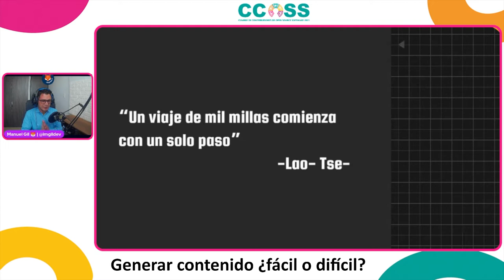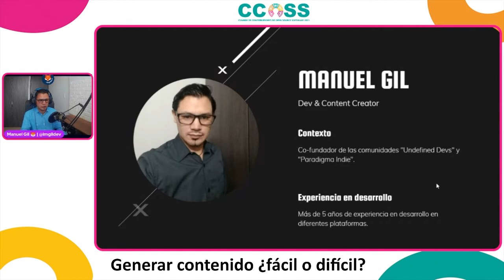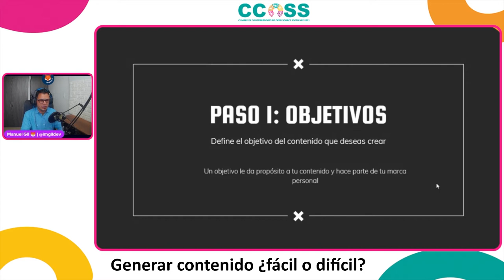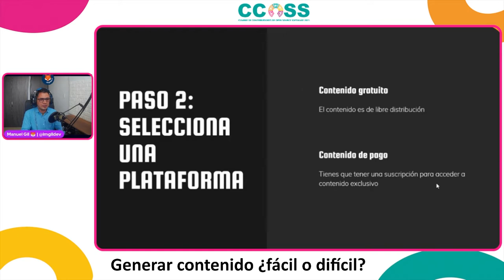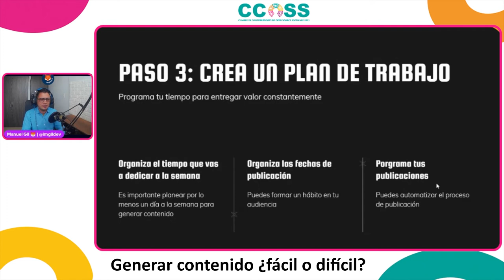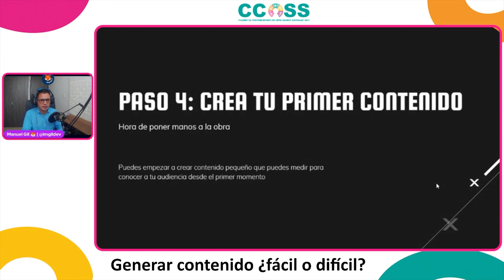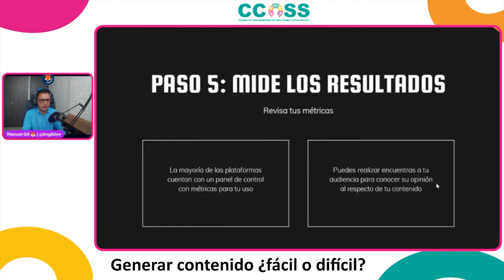CCOSS 10.21 - Generar contenido fácil o difícil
Con esta charla busco desde mi experiencia incentivar a más personas a dar sus primeros pasos en el proceso de generación de contenidos ya que son muy importantes para generar y fortalecer la comunidad.